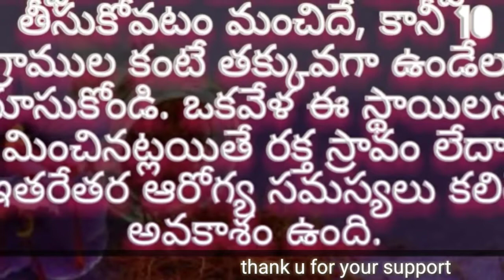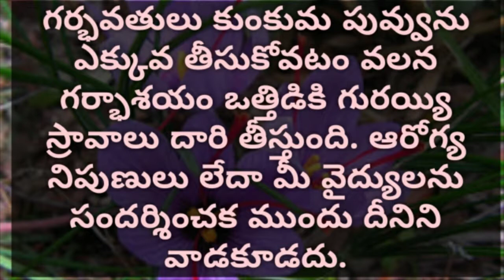How to use Saffron(Kesar) during pregnancy to get a Fair baby || how to use kumkumapuvvu , benefits